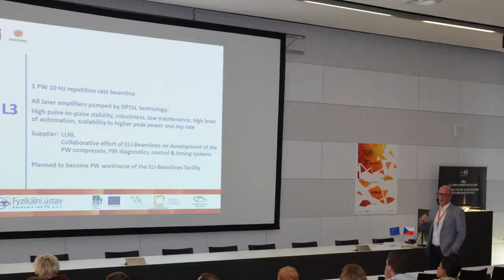ELI Beamlines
The ELI Beamlines research center aspires to install and run the world's most intense laser system. With ultra-high peak powers of 10 PW (petawatt) and focused intensities up to 1024 W/cm2 we will offer unique sources of radiation and particle beams to our users. These beamlines will enable groundbreaking research not only in the fields of physics and material science, but also in biomedical research and laboratory astrophysics.

ELI Beamlines is part of the Extreme Light Infrastructure (ELI) project, a new Research Infrastructure of pan-European interest and part of the European Strategy Forum on Research (ESFRI) Roadmap . ELI will be a multi-sited Research Infrastructure with complementary facilities located in the Czech Republic, Hungary, and Romania for the investigation of light-matter interactions at the highest intensities and shortest time scales. The laser intensity will be more than six orders of magnitude higher than today's state of the art.
ELI Beamlines is located in Dolní Břežany on the outskirts of Prague, the capital of the Czech Republic. It is managed by the Institute of Physics of the Academy of Sciences of the Czech Republic.